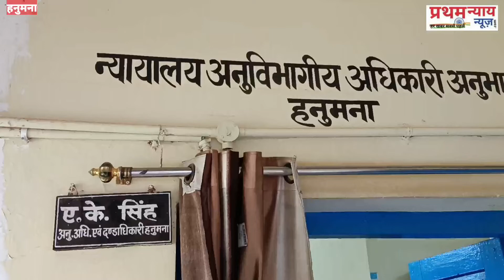आजादी के अमृत महोत्सव अंतर्गत हर घर तिरंगा अभियान तथा वृक्षारोपण पर हनुमना एसडीएम की अपील